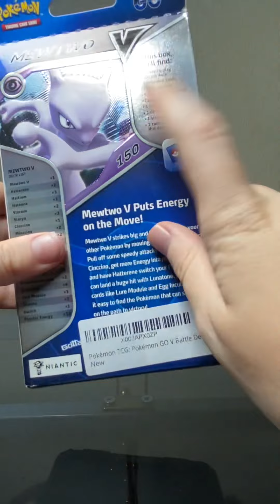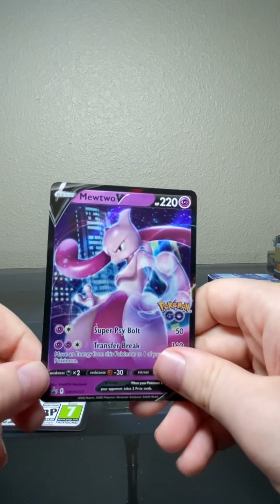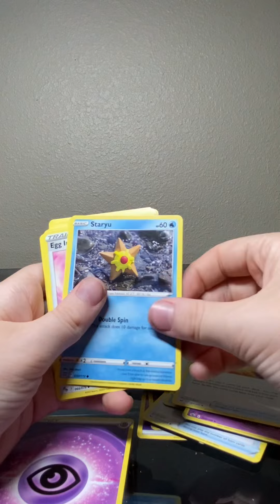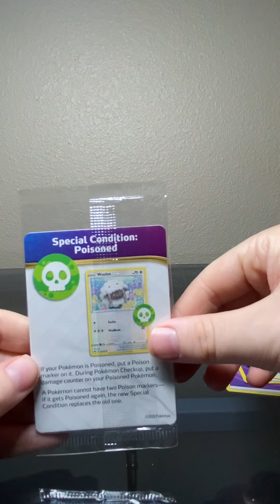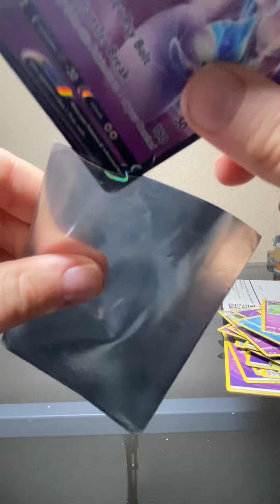Opening A Mewtwo Battle Deck V(No Talking)ASMR